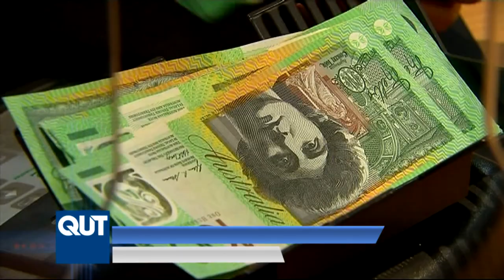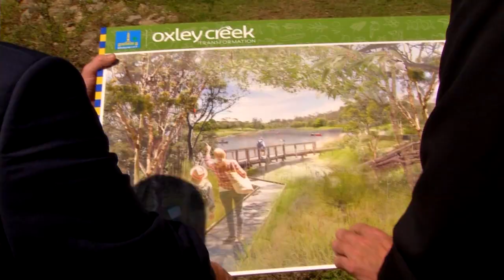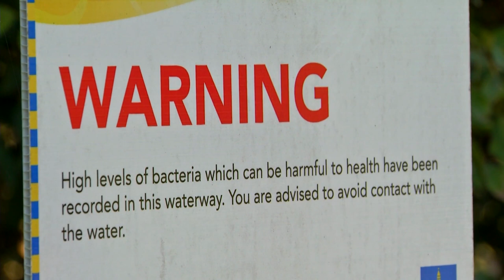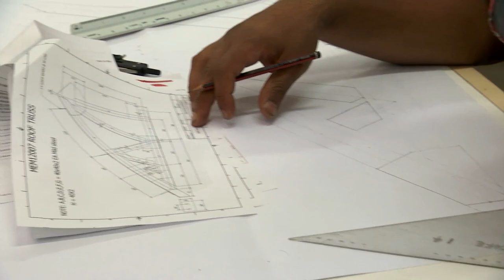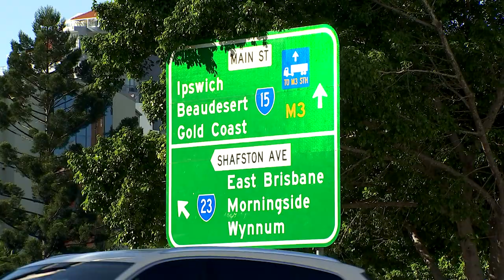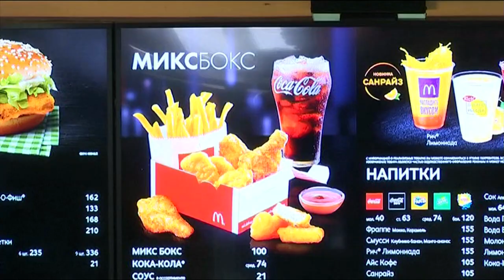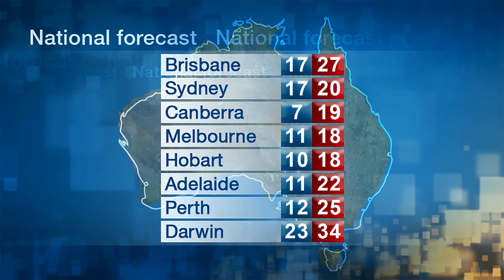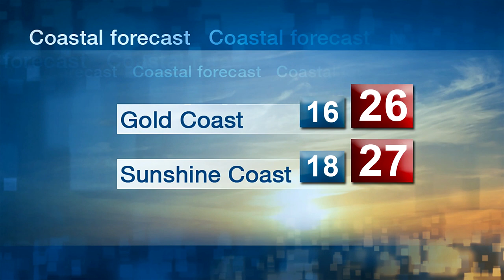QUT TV News - Thursday 26 April 2018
In this bulletin, Canberra has back-flipped on a levy that could have cost taxpayers $400 a year.

The Queensland Government is still worried about this year’s flu season. Now it's extending a free vaccination program to children as young as six months.

Brisbane City Council plans to turn Oxley Creek into a world class environmental destination.

Queensland has slammed the Commonwealth over reported plans to rip 40 million dollars from state education in the Budget.

And the RSPCA is always keen to adopt out homeless dogs. But now it’s imploring dog lovers not to overlook Terrier, Bulldogs and Mastiff crosses despite their varying reputations.